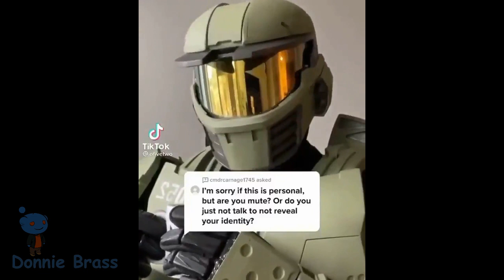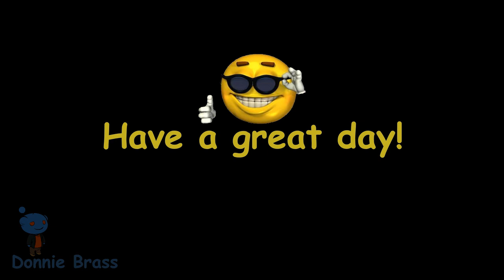🎸 Jack Black Sings War Pigs! All Next Level Stuff 🔥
Jack Black singing Black Sabbath War Pigs and more next level stuff in this daily dose of fun. Please read notice below before watching any videos on this channel.

NOTICE: Everything I produce here is highly edited in some sort of way, as in fake, faked, deepfaked and/or edited in a way that may portray or tell a totally fake and fictional story about anyone else depicted or deep faked in the video. It's all done in fun, for comedy, no harm or ill will intended. That said, you probably should NOT believe ANYTHING you see on this channel. It is all fake and/or highly edited in some way!